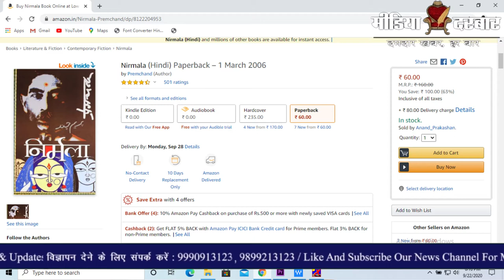Nirmala | This Novel States The Reality | Why Women And Men Need To Get Equal Status | Media Darbar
The reality of society described in this novel breaks our sleep even today. Premchand's Nirmala was published in 1927. Nirmala is a 15 year old beautiful girl. Nirmala is not getting married due to dowry, and eventually the family is fed up and marries her to a middle-aged man who has three sons from his previous wife. Nirmala dies in the end, battling adversity. In this way, Nirmala is a sad story of unhappy marriage and dowry.